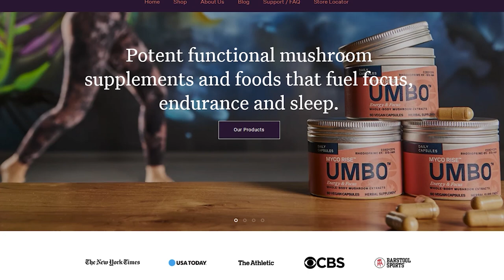The Untapped Power of Fungi - The Mushroom Show Episode #12 with Rashad Evans and Del Jolly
The world is slowly realizing that everyone has the power to take their health back into their own hands. This is the vision that the founders of Umbo Mushrooms have, and on today’s episode of the Mushroom Show, we dive deep into how and why mushrooms of all kinds are the way of the future. We chat with Rashad and Del about the problems with psilocybin legalization, their respective journeys into the mushroom space, mushrooms for athletic recovery and performance, mycophobia, and so much more. This was a super interesting conversation and we’re grateful to be running alongside such high-integrity players in the mushroom space!

Tell us what you loved and what we missed in the comments below. Thanks for listening.

0:00 - Framing the Conversation
1:38 - Rashad's Journey Into Mushrooms (Brain Injuries, Life After a Fighting Career, Psychological Wellbeing)
6:43 - Tony's Experience with Lions Mane
8:01 - Del's Journey Into Mushrooms (Advocating for Plant Medicine, Law Reformation, Informing Top-Tier Researchers about Psilocybin)
13:26 - Are Many Athletes Using Psilocybin?
16:47 - Psilocybin Testing in Athletes (Getting Back What You Already Have)
19:40 - Issues with the Road to Psilocybin Legalization (The Opportunity to do Psychedelics Right)
29:10 - Mushrooms for Body, Mind, and Environment (Taking Health Back into Your Own Hands)
37:05 - Eradicating Mycophobia (UMBO's Vision)
44:23 - Final Remarks on the Mushroom Space

Bios:
Rashad Evans
UFC Champion. A former UFC Light Heavyweight Champion, Rashad knows a thing or two about the connection between mind and body, and the importance of having both in sync. He credits mushrooms for that one-two punch of focus + energy in training and competition, and then easing the transition from fighter to “just getting back to being me.” Rashad is passionate about transforming sports nutrition and transforming access to education so that others can have the same opportunities that he did.

Del Jolly
Advocate & Educator. Focused on shifting the cultural narrative, Del worked as part of Decriminalize Denver and Charlotte’s Web CBD before co-founding Unlimited Sciences, a psychedelic research nonprofit partnered with the likes of Johns Hopkins University. He believes functional mushrooms have just as much, if not more, potential than psychedelics and is committed to exploring and unearthing everything we can.

🎉 Deep dive into the fascinating world of functional mushrooms with our E-BOOK: Get yours for FREE by signing up here: